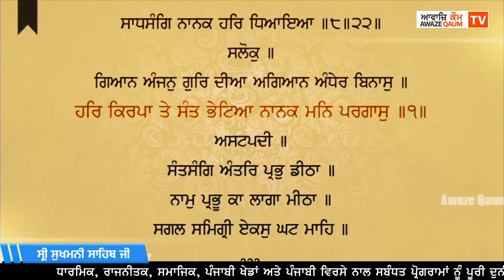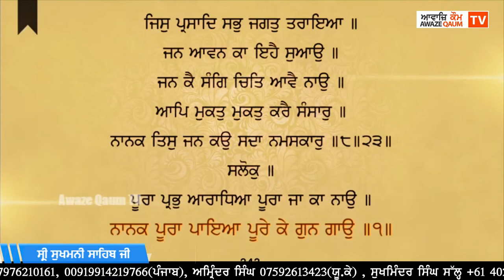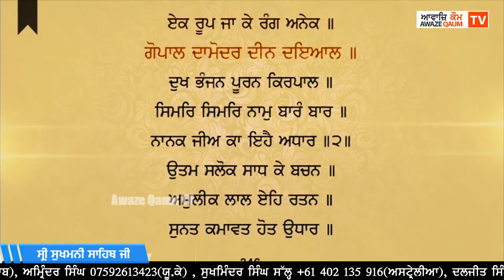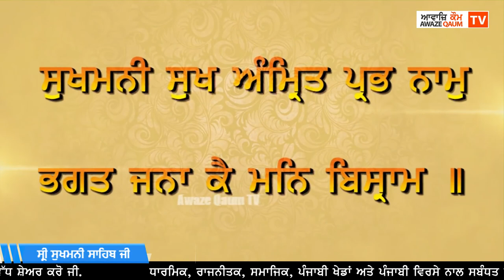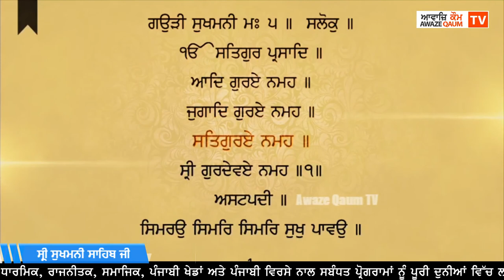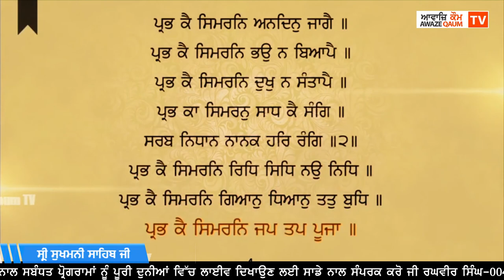ਸ੍ਰੀ ਸੁਖਮਨੀ ਸਾਹਿਬ ਜੀ Shri Sukhmani Sahib